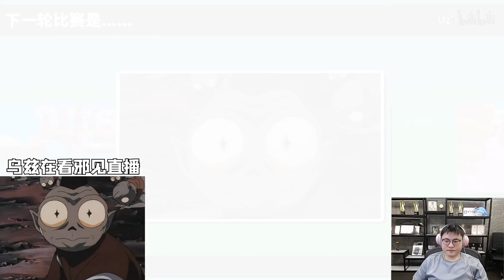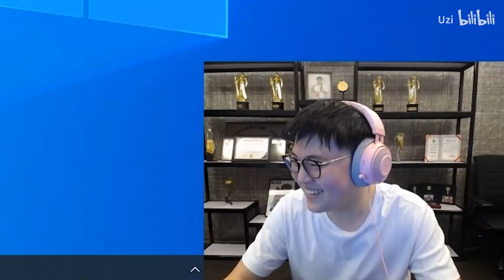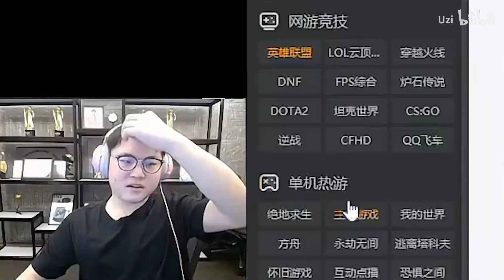UZI|下饭的神：常在河边走 哪有不湿鞋的啊！